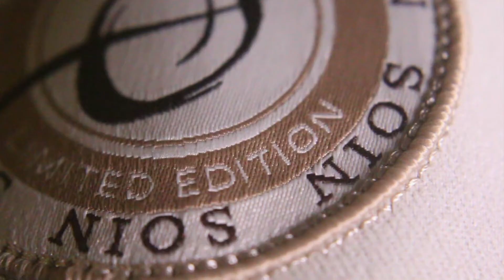soin entrevista 2018 por bombataTV